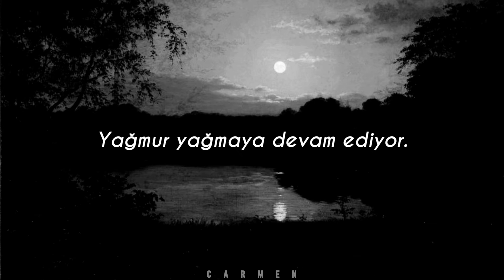Kelsy Karter - Don't You Forget About Me | Türkçe Çeviri | CV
Hatalarım varsa kusura bakmayın.
Kendinize dikkat edin.

Rain keeps falling
Rain keeps falling
Down, down, down
Will you recognise me?
Call my name or walk on by?
Rain keeps falling
Rain keeps falling

As you walk on by
Will you call my name?